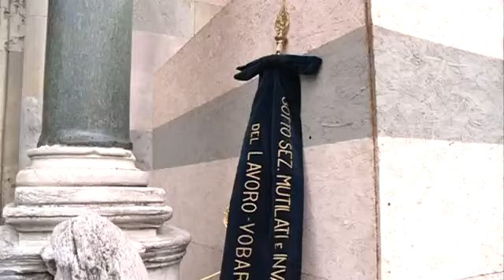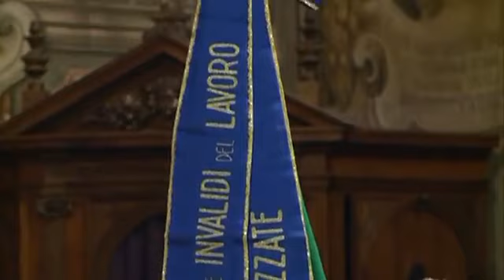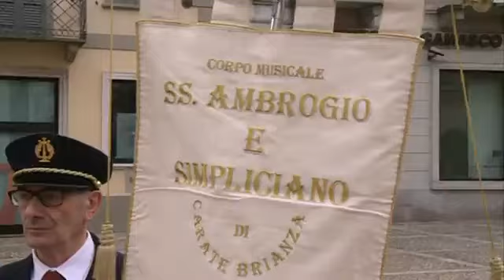ANMIL - XXII giornata regionale Anmil Lombardia - (28-05-2012)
Fonte: ANMIL